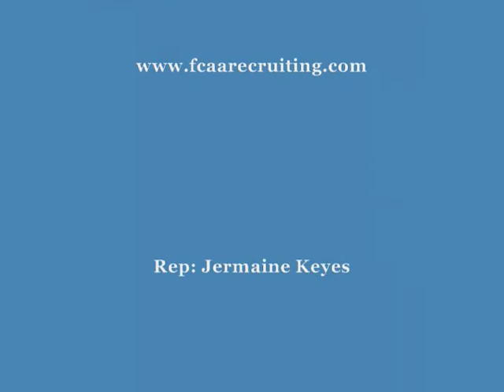LaRondney Haynes #2.wmv